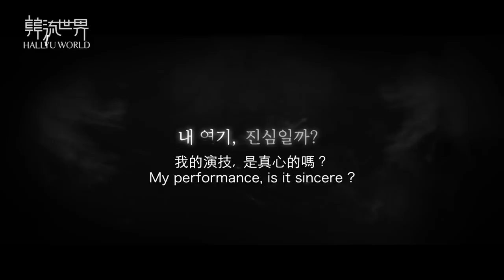METHOD - Park Sung-woong | Yoon Seung-ah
A veteran actor and a rookie meet in a play. They explore their acting, themselves, and create more scandals...

Translated and edited by Hallyu World